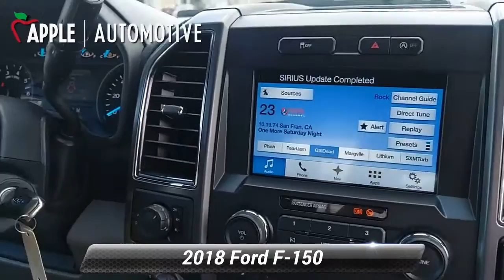Used 2018 Ford F-150 XLT, Hanover, PA A22026A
2018 Ford F-150 XLT GRAY Dark Earth Gray 52927 miles.One Owner! At Apple Honda of Hanover we give you peace of mind with a Limited Power Train Warranty for 30 days or 1,000 miles whichever comes first.Apple Honda of Hanover has quality pre-owned vehicles. This vehicle won't be on the lot long! This is an exceptional vehicle at an affordable price!Our team is professional, and we offer a no-pressure environment. We'd be happy to answer any questions that you may have. Come on in and take a test drive! Apple Honda of Hanover 1226 Carlisle Street Hanover PA 17331

[RLVID:2288:82e55825c5b19a84:15ca476ae3479365:1]